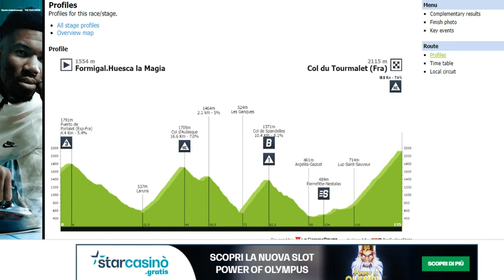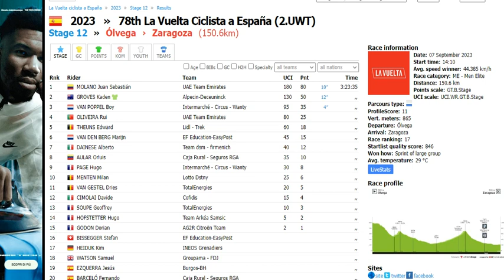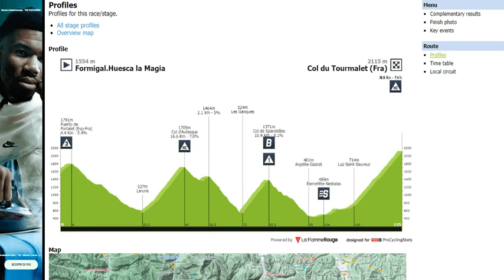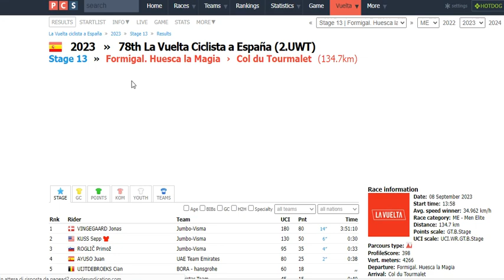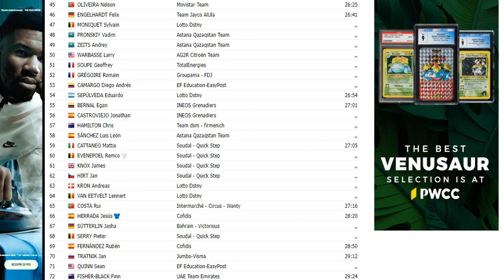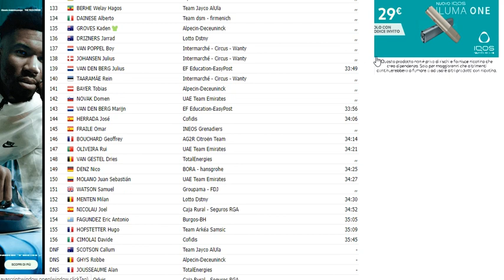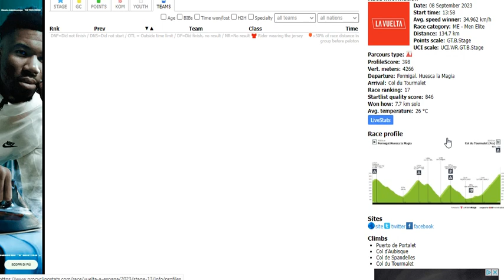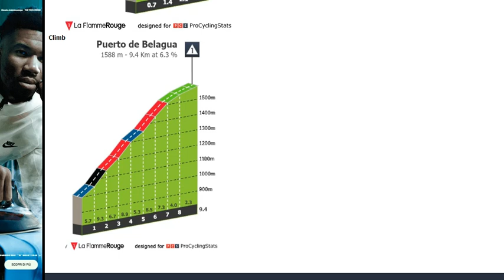Vuelta a España 2023 13a tappa Formigal-Col du Tourmalet (134 km) - commenti